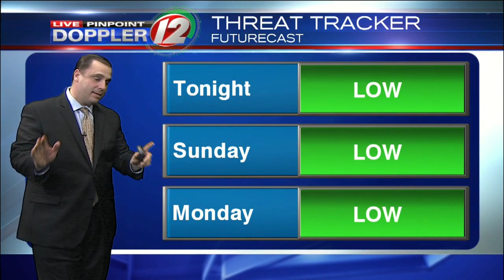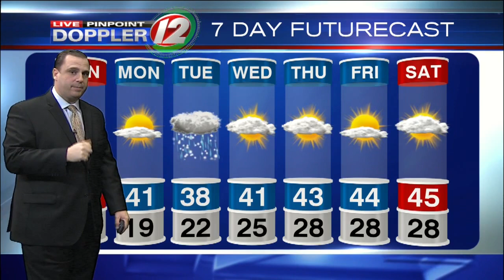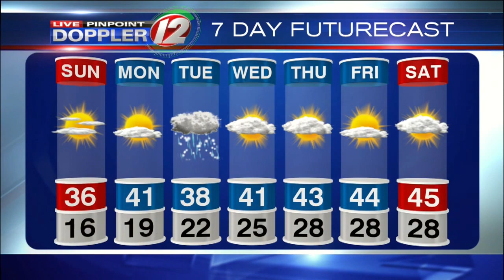Live Pinpoint Doppler 12 7 Day Futurecast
T.J. Del Santo's Live Pinpoint Doppler 12 7 Day Futurecast from 3/17/2018.  Cold Sunday ahead.